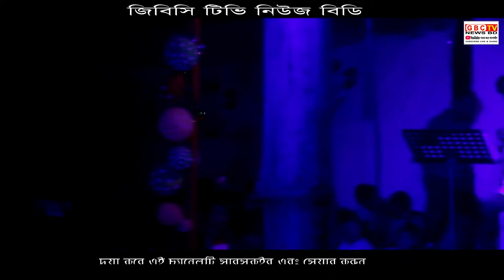গাজী মামুন এর কনসার্ট GBC TV NEWS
GBC TV NEWS